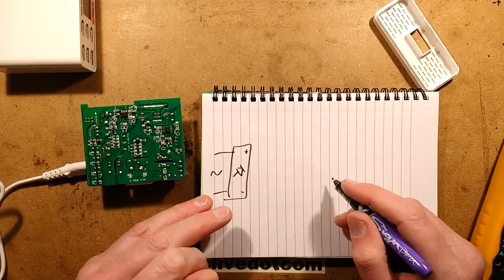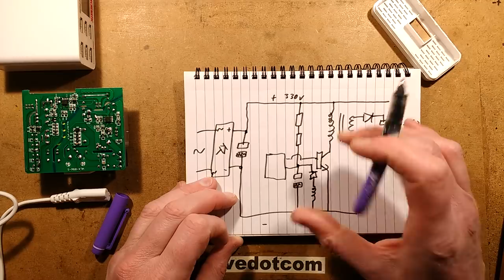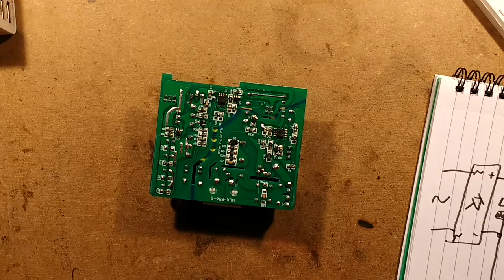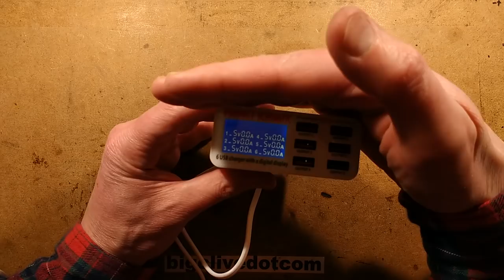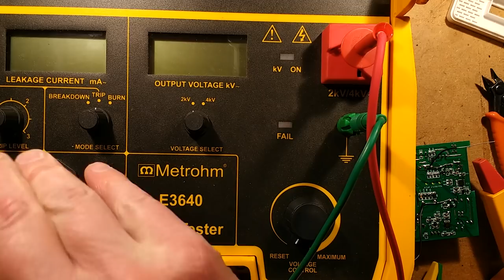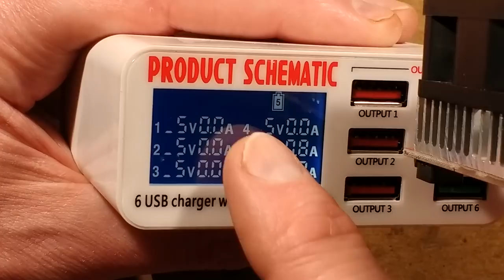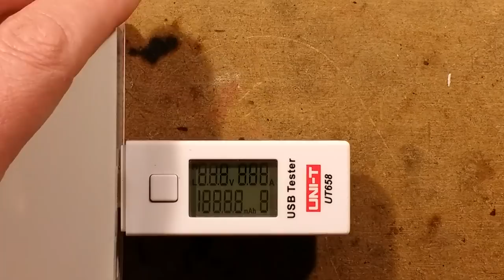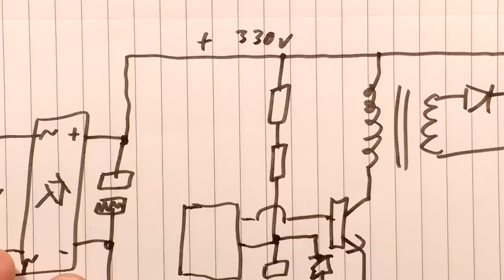Fixing a faulty USB power supply.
A friend got this power supply from gearbest and it arrived faulty.  He had no luck with their returns system or email, so asked if I wanted it to make a video about.  So let's see if we can fix it.
I'm not sure how the back of the case is supposed to be attached, it came off quite easily and that may hint at a rough shipping experience.
Note that the LCD display just says 5V whatever the output voltage is, and it's just the current that changes.

If you want a set of the desoldering tubes then here's a general ebay com search link:-

Note that the rectifier on the secondary side appears to be an active rectifier type circuit that uses a dedicated chip and MOSFET to achieve rectification with very low voltage drop and heat.